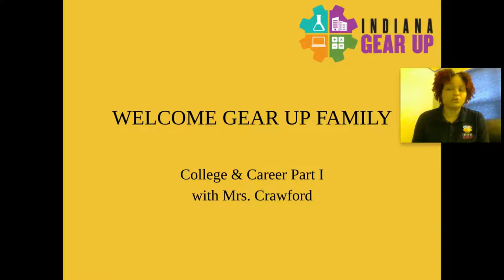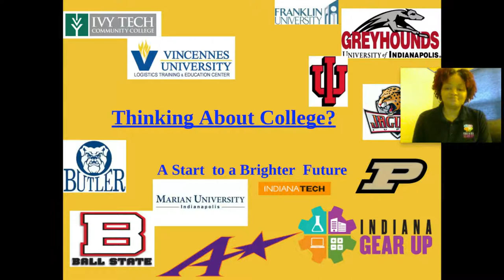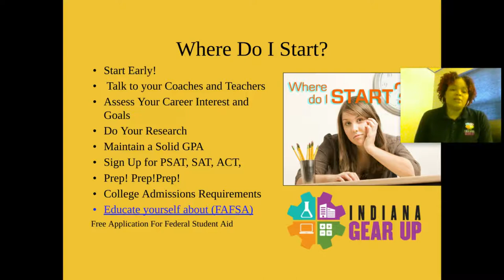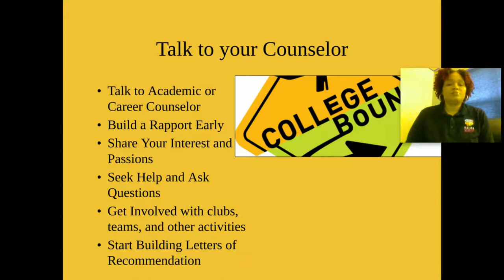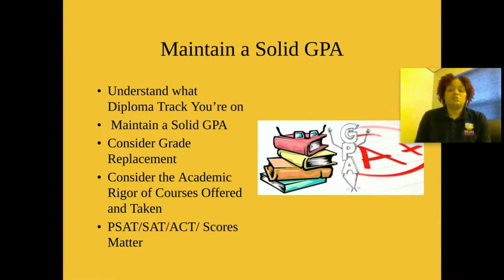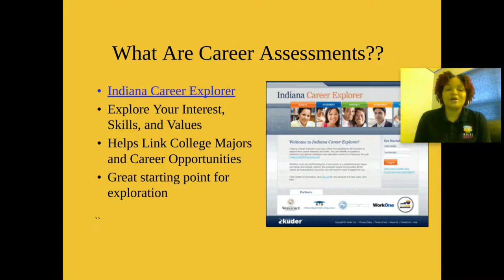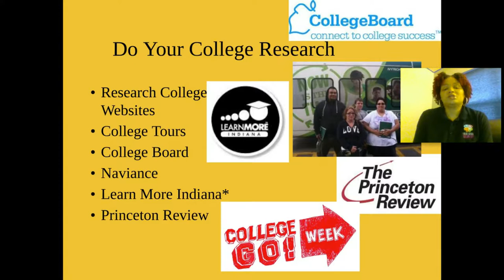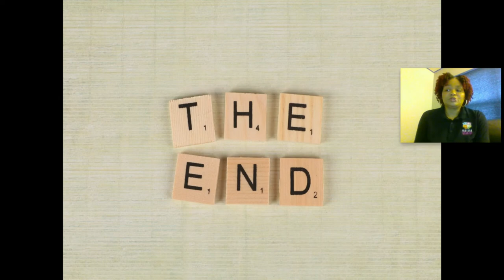Virtual After-School: College And Careers Part 1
Indiana Gear Up Building Coordinator LaTrice Crawford begins her series on what you need to know in order to prepare yourself for the post-secondary pathway you choose to undertake.